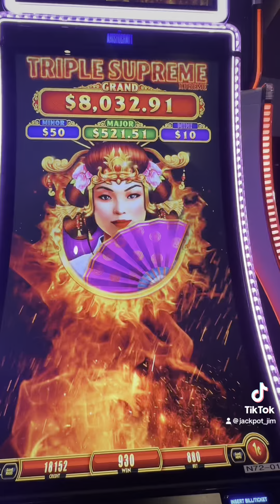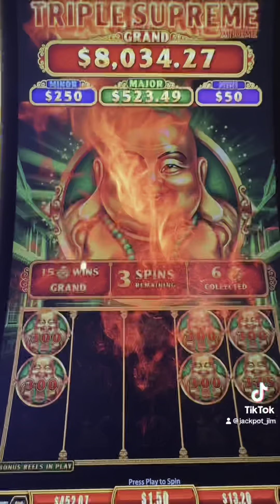Great session on Triple Supreme Xtreme!